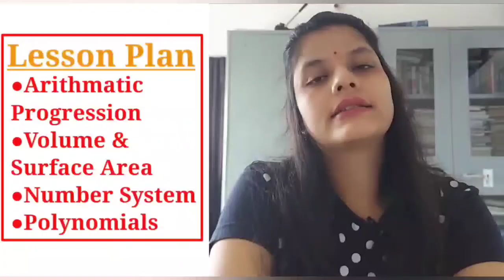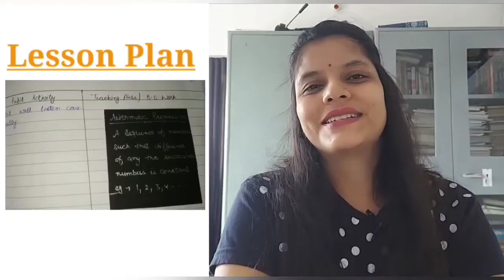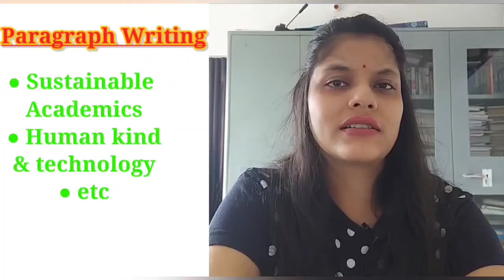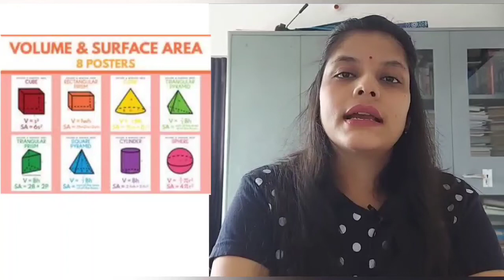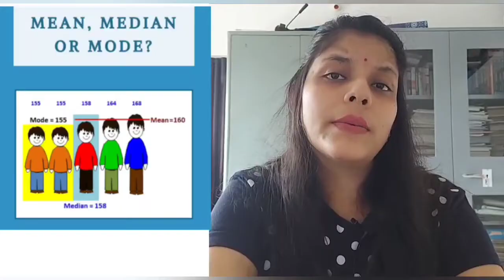TGT Maths Interview Experience 2023 | Army Public School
TGT Maths Interview Experience 2023...

The candidates will have to appear in front of an interviewer panel. The objective of the interview session is to determine the understanding and knowledge of the candidate in-depth in general and their teaching skills.

The interview will evaluate candidates on the basis of their knowledge and understanding of the subjects they are required to teach as well as their understanding of teaching methods and their individual teaching skills. Thus, it is very important for the candidates to prepare themselves properly for the APS interview.

Make perfect lesson plan for teacher interview..

A lesson plan is a document that outlines the content of your lesson step-by-step. It's a list of tasks that your students will undertake, to help guide your teaching. A lesson plan is usually prepared in advance and can either cover a one-off activity, an entire lesson, a unit or course, a day, or a week.

TLM

Teaching Learning Material or TLM is a term used to refer to the materials and resources that are used to support the teaching and learning process in primary schools. These materials may include textbooks, worksheets, multimedia resources, and hands-on materials, such as manipulatives and experiments.